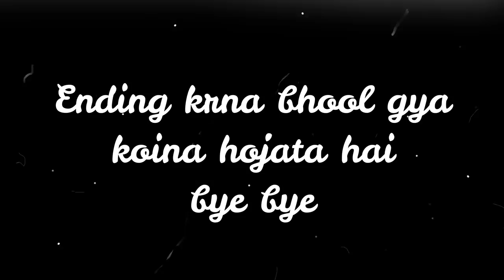papa Thor ke liye new Ball🏀 lae hai but esne ye ball bhi tordi 😅 | Daily vlog- 2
3 Way Mount Tripod for Camera